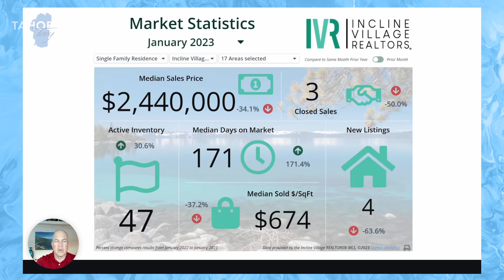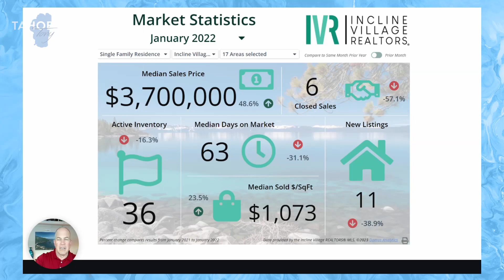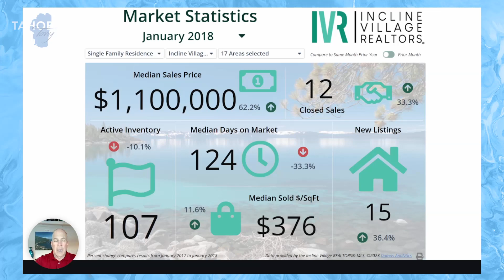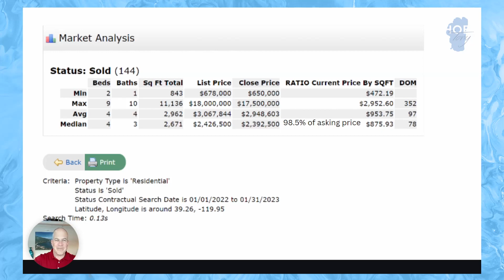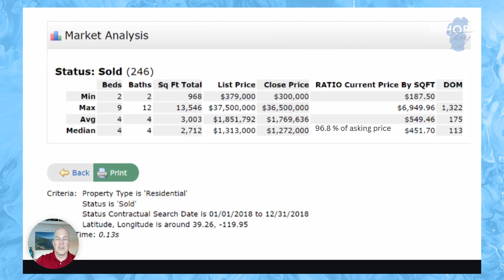JANUARY 2023: Real Estate Market Update in Incline Village Lake Tahoe Nevada 📰🏠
Are you concerned about the market shift and where the real estate market may be heading?

In this video, I will go over the current market conditions, and compare them to other years, mainly prior to the COVID 19 shutdown and market boom. Knowing the current market situation, and how it got here will help you with the timing of your move, so you get maximum value on your purchase.

Buying a home in Incline Village Lake Tahoe Nevada is a big decision, as your real estate guide I want you to have all the information you need to make this important decision and get the best value possible. You work hard for your money, I am here to help your money go as far as it can in the Incline Village Lake Tahoe Nevada Real Estate Market.

Remember, I guarantee you this will be the best real estate experience you ever had.

00:00 ➤ Intro to January 2023 Market Update: IV Real Estate
01:26 ➤ Market Statistics: IV Real Estate
05:23 ➤ Market Analysis: IV Real Estate
09:44 ➤ Market Outlook: IV Real Estate
12:41 ➤ Wrapping up

Thinking of Living in and Moving to Incline Village Lake Tahoe Nevada? 🤔

Tahoe Tony Tuoto – Incline Village Nevada Managing Broker